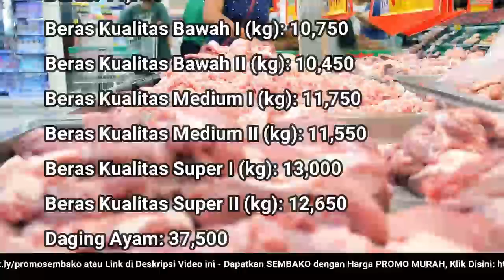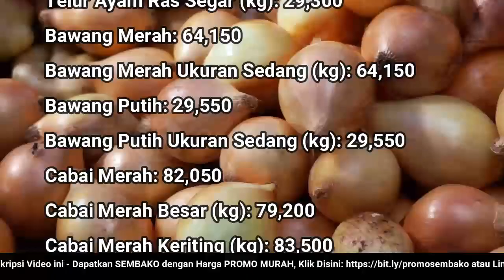🔴 UPDATE: Harga SEMBAKO 10 Juli 2022 Beras, Gula Pasir, Bawang Merah Putih, Cabai Rawit, Daging